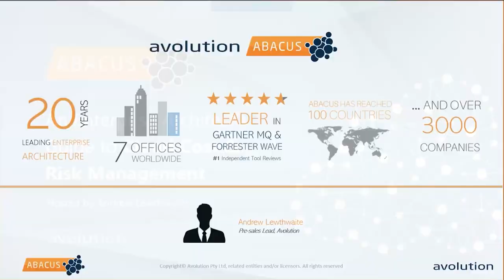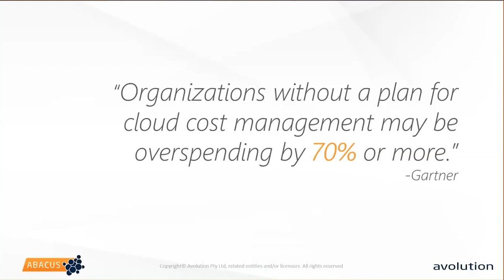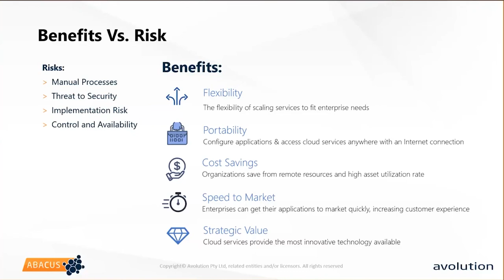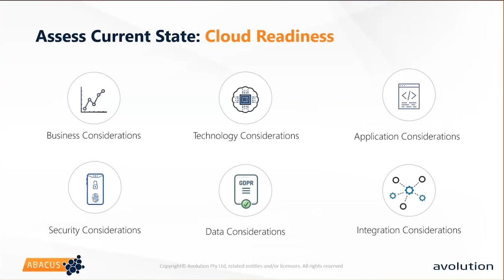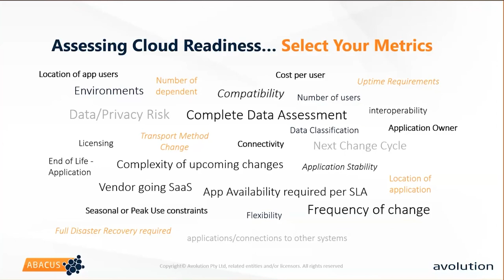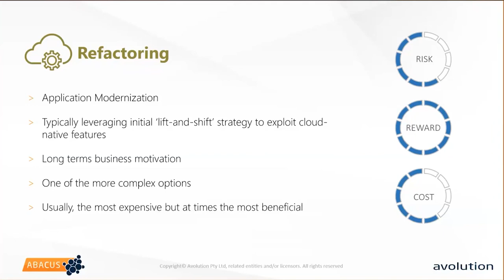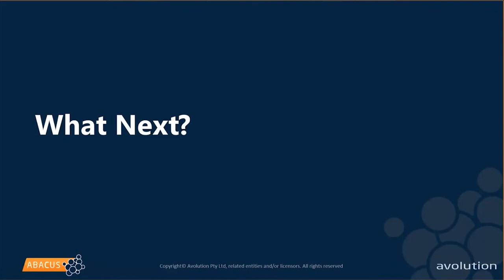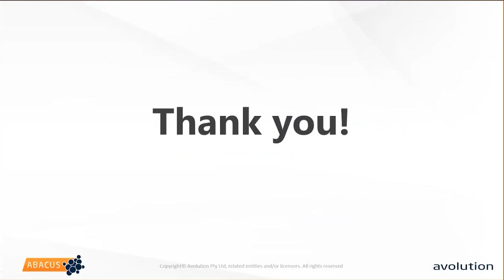Enterprise Architect's Guide to Cloud Cost & Risk Management - Avolution Software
“It’s not unusual to find a business that spends double what they should, with inefficiencies that hinder some of the core business features.”

– Cloud Computing, InfoWorld 2021

A key skillset for enterprise architects in the 2020s is cloud cost and risk management. How can your team predict and balance costs and navigate security risks? In this webinar, co-hosted with the Open Group, we discuss:

- Tracking cloud spend: automating cost calculations with integrations and algorithms
- Simple risk-registers to guide resource allocation
- How to use quick gap and dependency analysis to identify pitfalls
- Deciding which cloud migration strategies are best